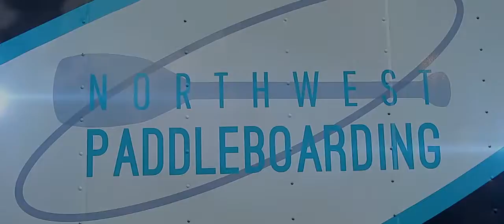Inflatable Paddleboards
Our Inflatable paddle boards are great for anyone who doesn't have the storage space or transportation for a full size board! Our inflatable paddle boards are durable, lightweight, and so much fun!

If you are still new to paddleboarding, check out my online Introduction to Paddleboarding lesson!
Northwestpaddleboarding.com/introtosup